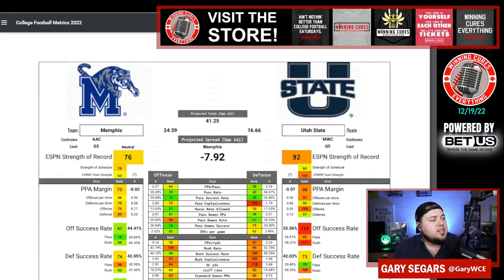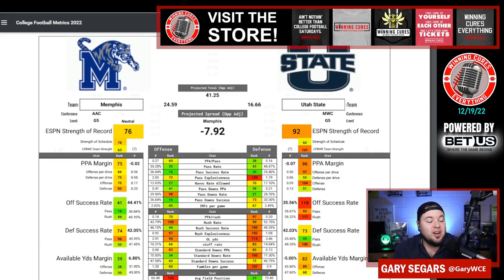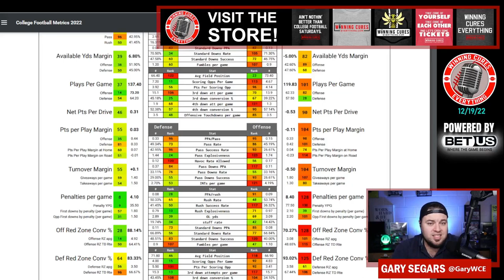First Responder Bowl Memphis vs Utah State Prediction Pick Against the Spread 2022 College Football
First Responder Bowl Utah State vs Memphis Game Pick Against the Spread 2022 Predictions

Gary gives a quick preview, prediction, analysis & his pick (lean) against the spread (ATS) for the 2022 First Responder Bowl College Football matchup featuring Memphis vs Utah State!

Utah State vs Memphis Prediction, Memphis vs Utah State prediction, First Responder Bowl pick